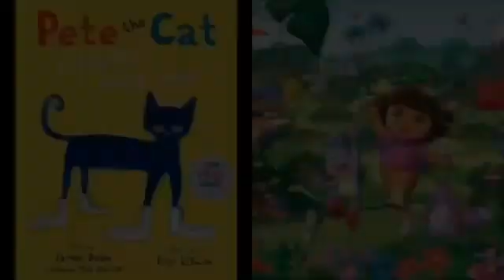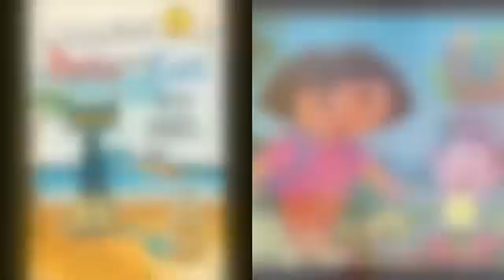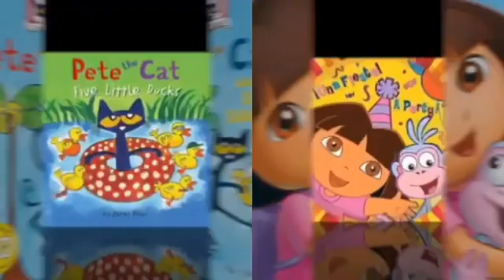MERGED - Pete The Cat and Dora The Explorer Outside